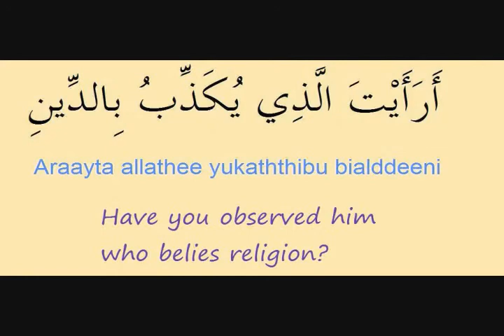Surat Al Ma'un